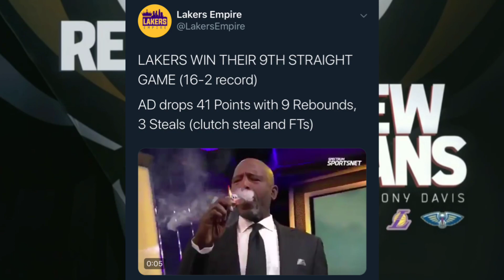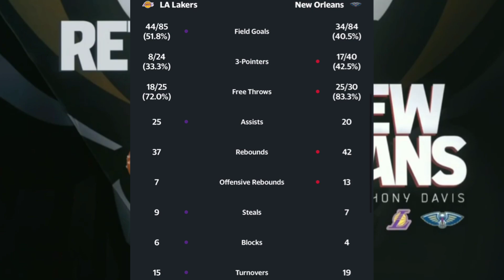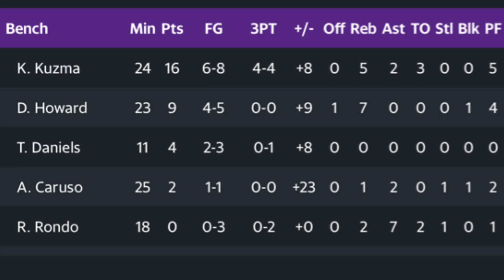Anthony Davis 41 Pts Shines in Return to New Orleans, Lakers Beat the Pelicans Comeback Win 114-110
Anthony Davis Season-High 41 Pts Shines in Return to New Orleans, Lakers Beat the Pelicans 114-110

The Lakers win their 9th straight behind a season-high 41 PTS and clutch steal from Anthony Davis! LakeShow WontBowDown

LeBron James becoming the 4th player in NBA History to surpass 33,000 career points!

Anthony Davis Records the most points scored in the first game against a a former team in NBA History

LeBron James: 29 PTS, 11 AST
Kyle Kuzma: 16 PTS, 4-4 3PM

Jrue Holiday: 29 PTS, 12 AST
Brandon Ingram: 23 PTS, 10 REB

So Z Nation, what did you think about the Lakers close win against the New Orleans Pelicans???

💜GO LAKERS 💛